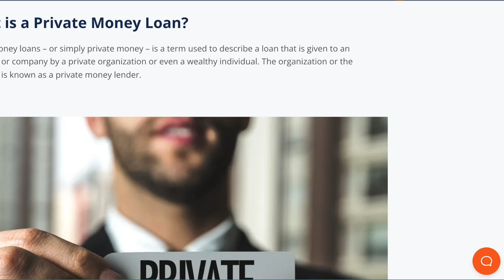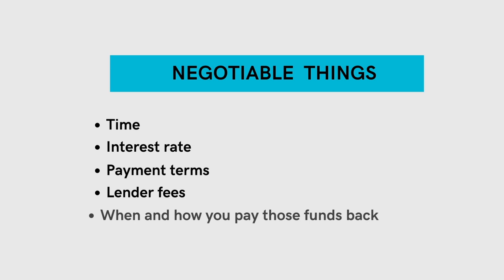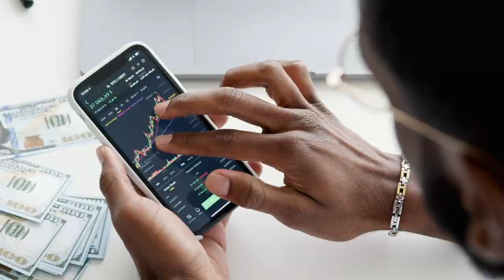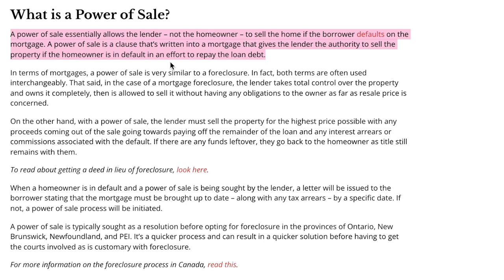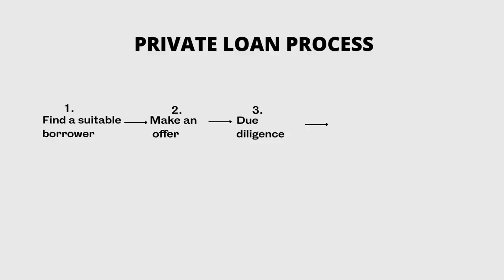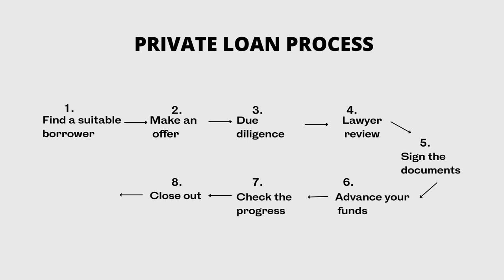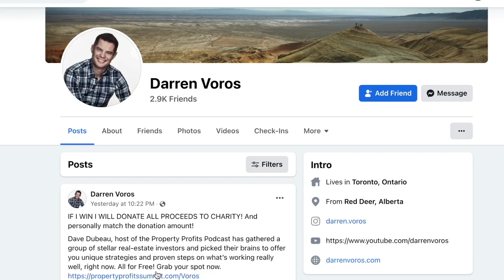Private Money Lending Business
Time map
00:00 in this video
00:16 benefits of private lending
00:31 my mission
00:39 what is a private money loan
01:02 to grow and scale their portfolio
01:15 debt service ratios may be offside
01:32 flexible terms
01:44 no refinance within 12 months
02:09 securing long term financing
03:30 fee are all paid
03:44 registered funds
05:45 private loan process
07:07 darrenvoros.com

Darren Voros